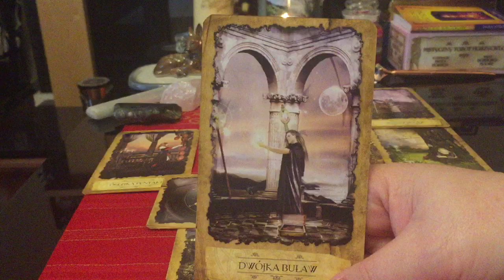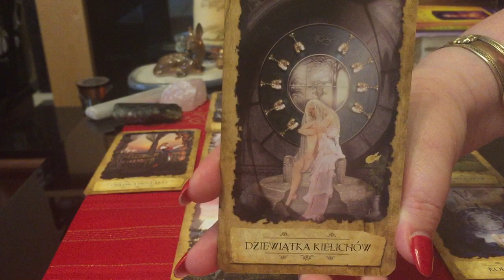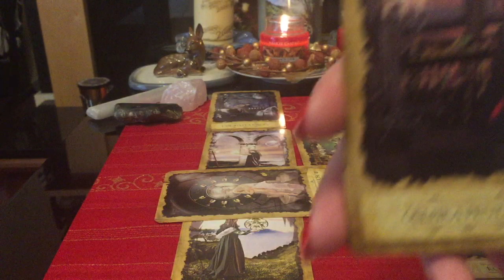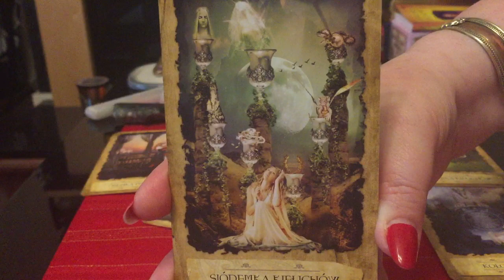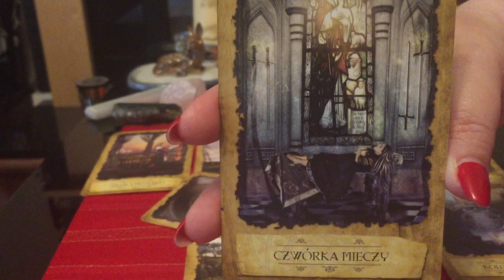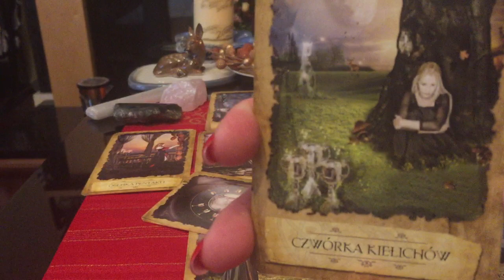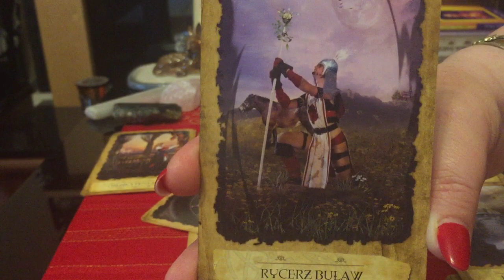💖HOROSKOP ♉BYK GRUDZIEŃ 2018🎄🎅💖 MAŁYMI KROKAMI DO PRZODU.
Talia Kart: Mistyczny Tarot Marzyciela - Barbara Moore.